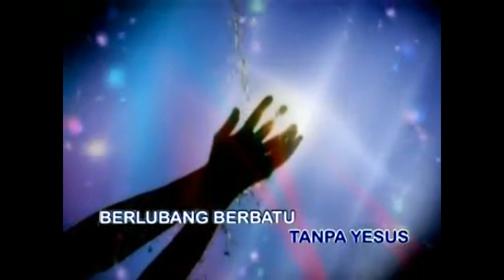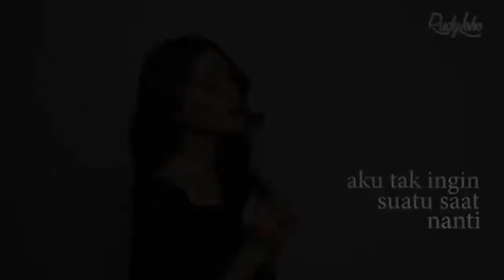Lagu Rohani penuh dengan berkat || Lagu Rohani Kristen - Official Music Video